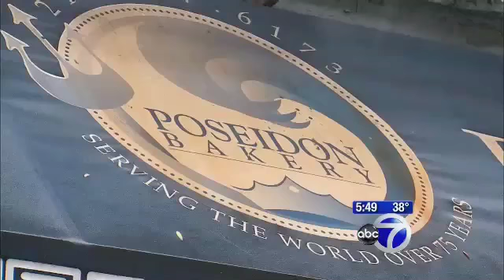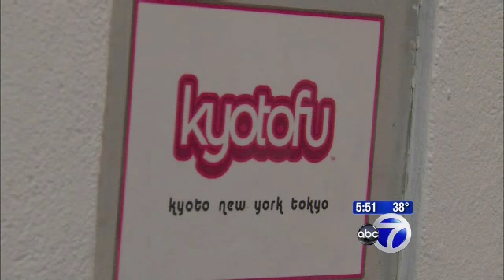SugarTooth Tours on NYC'S ABC-TV (Rebecca Adele PR & Events Client)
Rebecca Adele Events' client SugarTooth Tours featured on ABC-TV for their New York City dessert tour. Each tour features 5-6 stops and runs approximately 60-90 minutes. These tasty tours are perfect excursion for all ages and for the whole family, for locals and visitors to the Big Apple alike! Each tour is small in size with no more than 16 people per group so you know that you'll have an intimate experience. SugarTooth Tours are special because they are dedicated to serving the sweet tooth in everyone! The company seeks to provide the best customer experience through high quality tastings, superior customer service, and friendly and informed licensed tour guides.